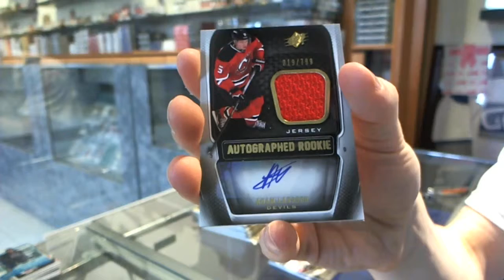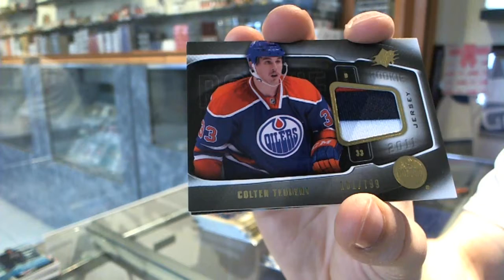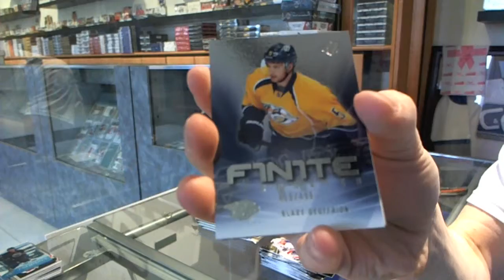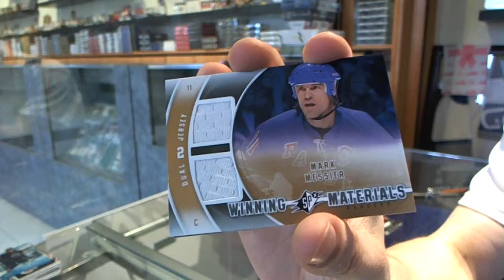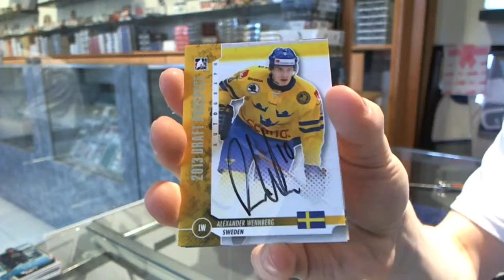12-13 Draft Prospects & 11-12 SPX Hockey 2 Box Break - C&C #4833